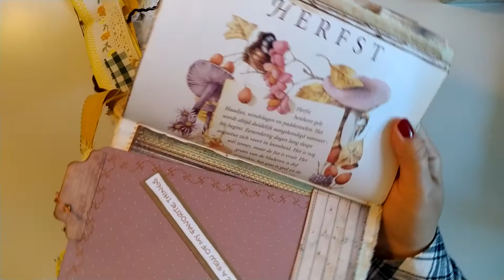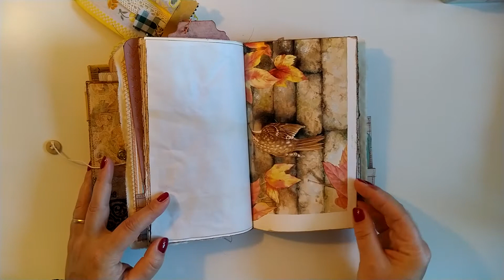(Sold) Cozy season, una guía para tu creatividad.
Cozy season es una carpeta + diario hechos a mano que funcionará como una guía genial para acompañarte en tu proceso creativo a lo largo de las estaciones en que adentro es a menudo más que afuera...
Cozy es acogedor y deseo que se vea en cada esquina de este proyecto.

Copyright violations can have further distribution prohibited by the court.
@animarjournals can also demand compensation for the damages.***

Mi tienda Etsy
Mi IG : @animarjournals
Más videos:
Slow stitching y bordado súper sencillo sobre tarjetas para scrap: